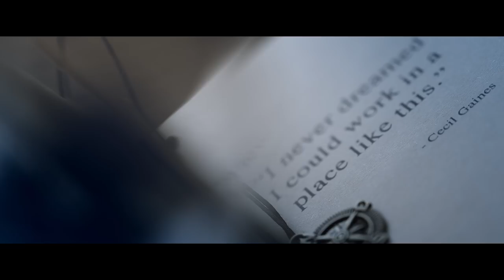The Floating Palace 海上皇宮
皇室般的旅程，從情熱招待開始。
由登上星夢郵輪的一刻，客人經已可以於船上免費享用專屬餐廳及酒吧的指定套餐，亦可以參加只限皇宮賓客享用的多元化活動，包括嘉賓講座和工作坊，及其他專享待遇。無論有什麼特別需要，管家都能為你安排得盡善盡美，悠閒假期及貼心服務，不只屬於童話故事中的主角，還有星夢郵輪「皇宮」的貴賓。

At Dream Cruises, it’s no longer a dream to be a prince or a princess. The Palace is a unique, all-inclusive luxury cruise experience for those looking for added exclusivity. You are not only a guest at "The Palace" but a prince/princess to be taken care of by a professional team. Butlers are trained to provide personalized service and guests are entitled to a free package in designated restaurant and bar, Palace exclusive health & fitness activities with connoisseurs, etc. With sophisticated interiors and hospitable service, guests could indulge in tranquility to enjoy the dreamy moment. Pick up your crown and be our guest.